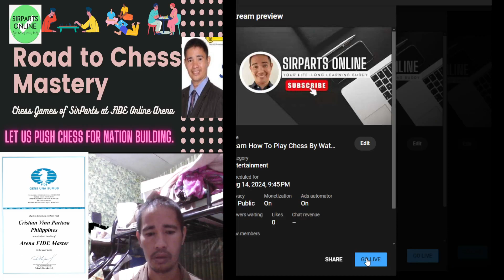Learn How To Play Chess By Watching This Game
Unlock the secrets of chess mastery by observing this captivating game unfold. Whether you're a novice eager to grasp the basics or an intermediate player seeking to enhance your skills, this engaging gameplay provides valuable insights and strategic maneuvers. Follow each move closely, understand the tactics employed, and unravel the complexities of this timeless game. Embark on your journey to chess proficiency today!